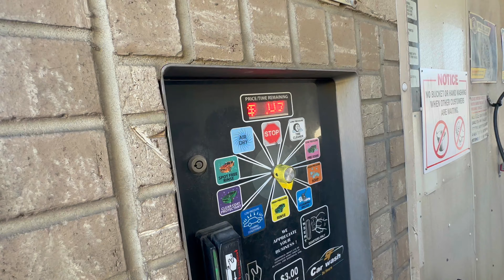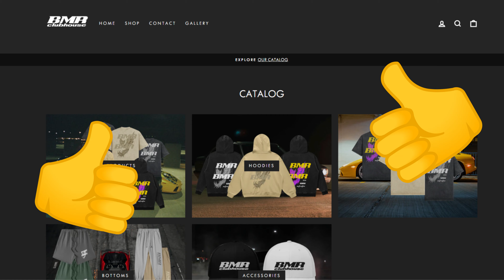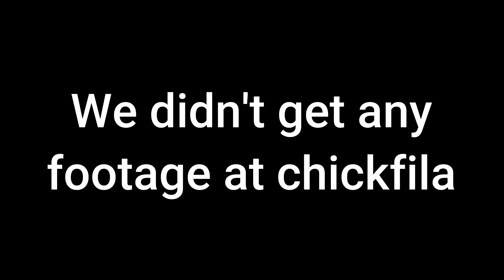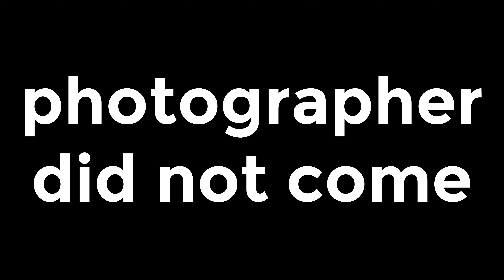how 2 wash a widebody lamborghini aventador (kinda)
BMRclubhouse.com